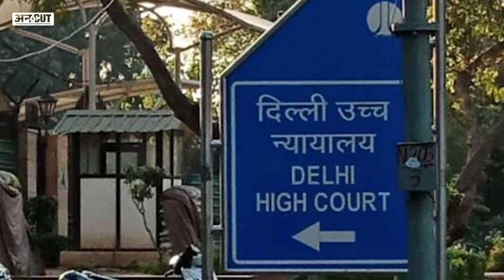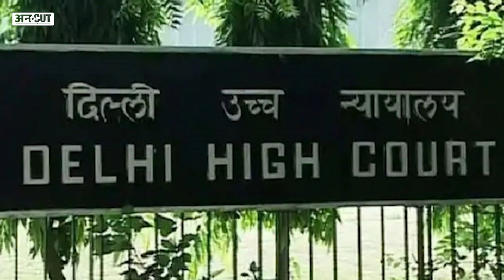Chhawla Gang Rape Case: Delhi High Court के फैसले को Supreme Court ने बदला, दोषियों को किया रिहा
Chhawla Gang Rape Case: ये मामला 2012 का था जिसमें दिल्ली हाई कोर्ट और दिल्ली की निचली अदालत दोनों ने आरोपियों को फांसी की सजा दी थी. इस मामले को सुप्रीम कोर्ट में चैलेंज किया गया. सुप्रीम कोर्ट ने तीनों ही आरोपियों को रिहा कर दिया है क्या है पूरा मामला जानने के लिए देखिए uncut की ये रिपोर्ट.

00:00 Introduction
01:00 chapter 2
02:00 chapter 3